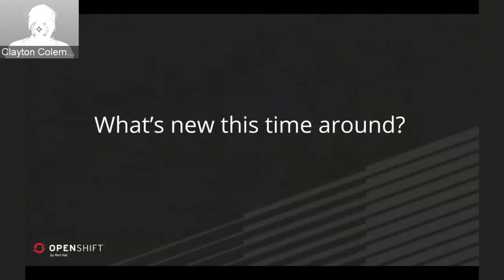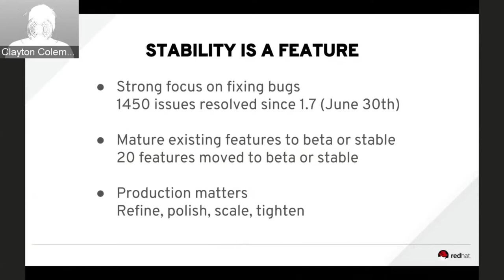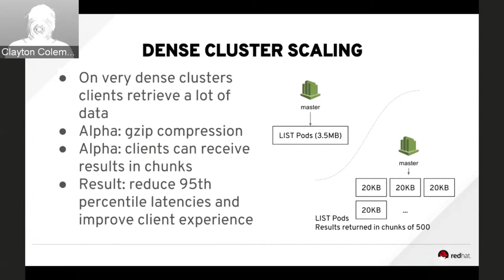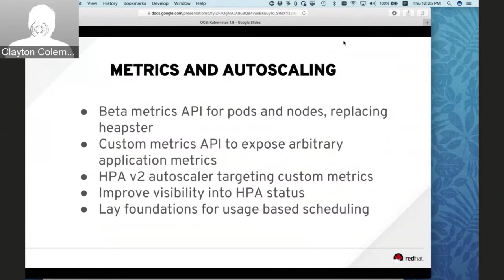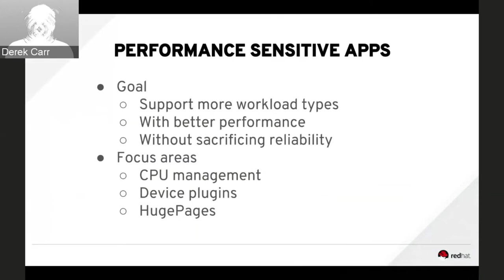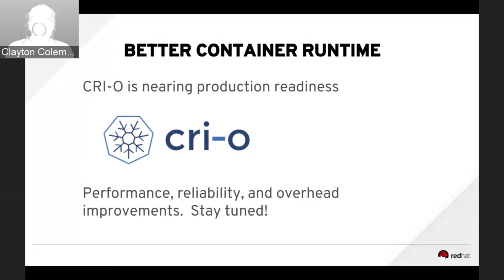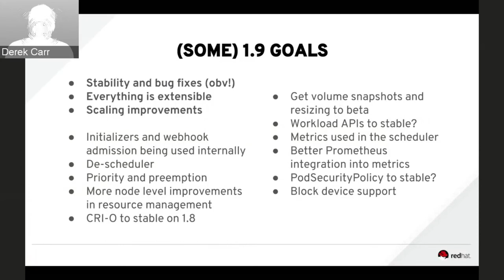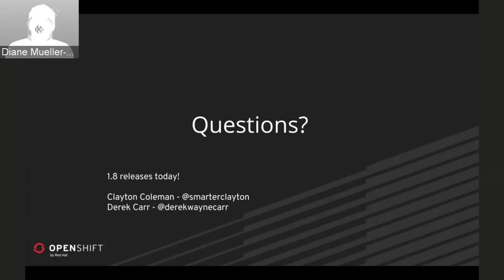OpenShift Commons Briefing #98: Kubernetes 1.8 Release with Clayton Coleman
Another release of Kubernetes is just being released and it’s time for another overview/update from Red Hat’s Clayton Coleman and Derek Carr on all the many and varied new features and functions that are included in Kubernetes 1.8! Clayton and other Kubernetes contributors share details about the next release and beyond.

Clayton Coleman is the lead architect, engineer, and strategic visionary for application platforms in the cloud at Red Hat. Clayton is a core contributor to both OpenShift and Kubernetes, the open source platform as a service and the containerized cluster manager. He has helped set the direction for the evolution of cloud-native applications and the platforms that enable them.